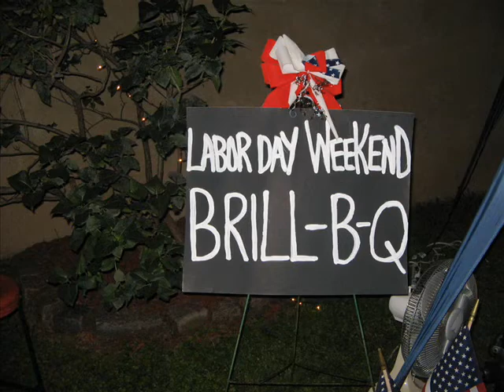Mike Brill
Mike Brill sings The Boxer and Whiskey in the Jar at 6416 Oxford Ave.